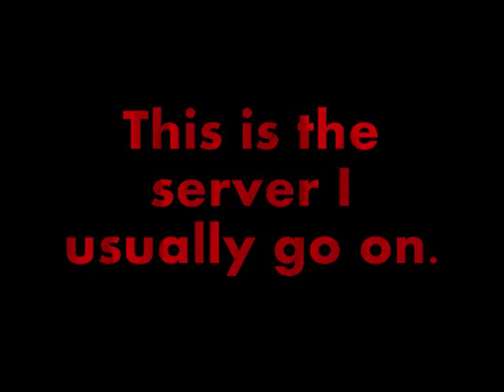Club Penguin Rooms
Club Penguin Christmass Party 2008